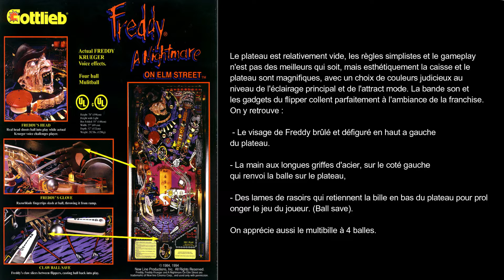Les secrets de conception du flipper FREDDY de GOTTLIEB